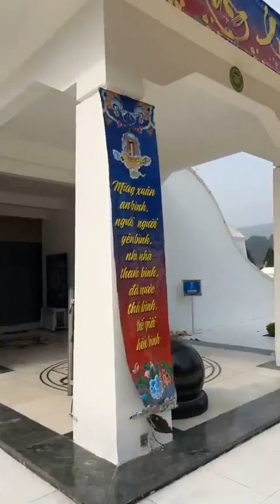Khám phá Đại Bảo tháp Mạn Đà La Tây Thiên, Vĩnh Phúc